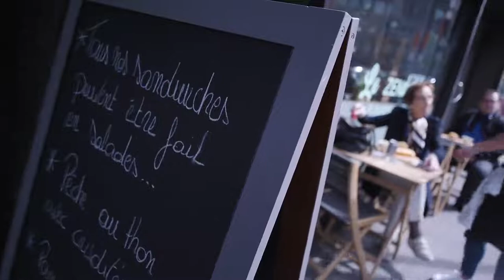Le Zendwiche Liège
Situé au centre de Liège, le Zendwiche vous propose une petite restauration fraîche et de qualité.

Ici, sandwiches et spécialités italiennes sont préparés à base de produits de choix, Les salades et pâtes fraîches sont préparées maison quotidiennement.

Vous pouvez déguster votre lunch sur place, l"emporter ou le faire livrer dans un rayon d'une dizaine de km.

INFO

Avenue Maurice Destenay 8
4000 Liège
0492/40.86.53